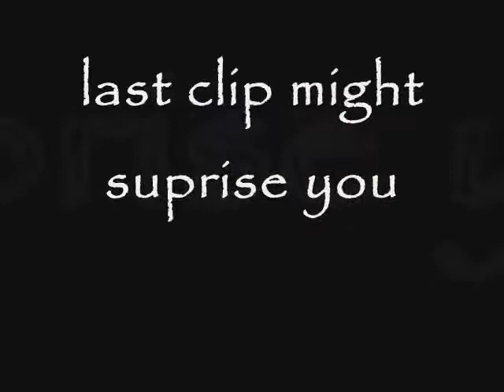RANDOM CRAP!!!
i made some realy random crap as you can all seecomment all the LOLS and yadi yadi yada